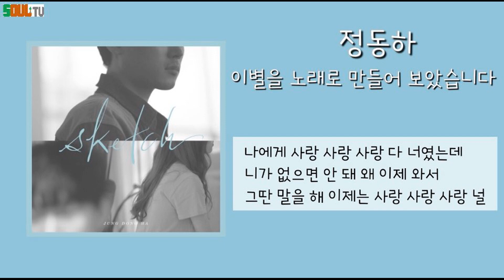[1 hour] 정동하 (Jung Dong Ha) - 이별을 노래로 만들어 보았습니다 . 가사